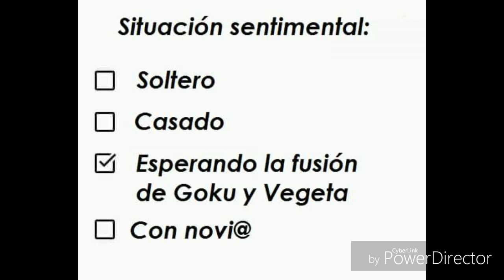Dragón ball súper memes #2